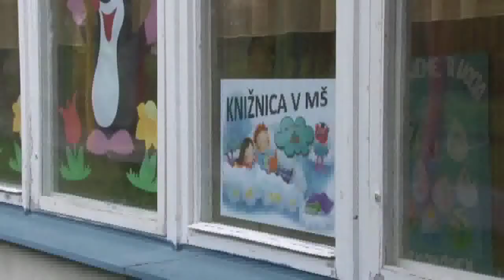Chcú modernizovať dve škôlky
Mesto Prievidza plánuje rekonštruovať Materské školy Clementisa a Mišíka z mimorozpočtových zdrojov. Na tento účel vypracovalo dva projekty.  Spolufinancovanie oboch aktivít schválili mestskí poslanci na poslednom zasadnutí zastupiteľstva.